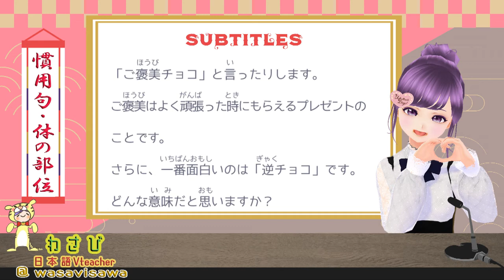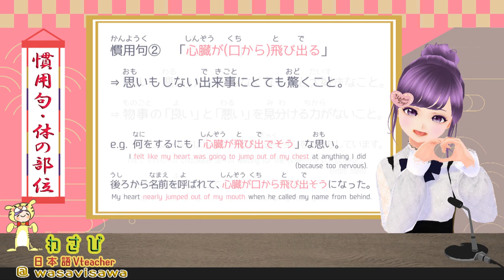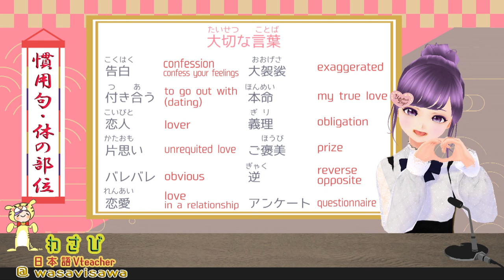【Japanese Podcast】 Valentine's Day and love in Japan, learning Japanese for Beginner【Radio】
In the fourth episode, I talked about Valentine's Day and love in Japan💖
Then introducing some interesting idioms that natives would use😆

Today's theme is idioms using "parts of the body" that are often used by Japanese speakers.
Let's study Japanese with me😆💕

It's spoken in simple Japanese, so set the playback speed to your liking and enjoy!

I answer to all your questions about Japanese problems!
You can apply here✨

Please read the summary section carefully and send us your questions. I'm waiting for your questions🤗

I'm tweeting about useful Japanese tips everyday♡